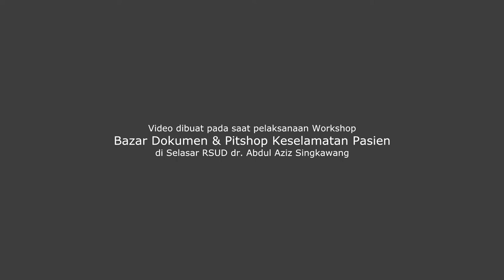Simulasi Kode Emergensi untuk Kode Hitam (Code Black)